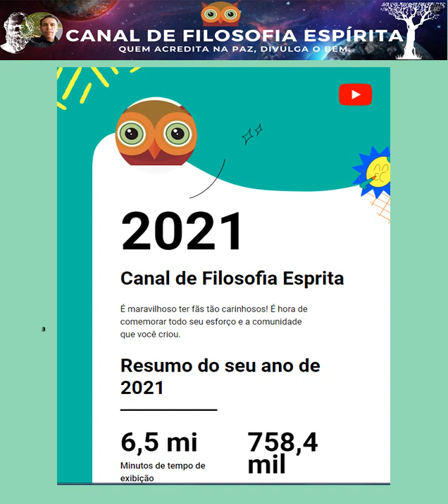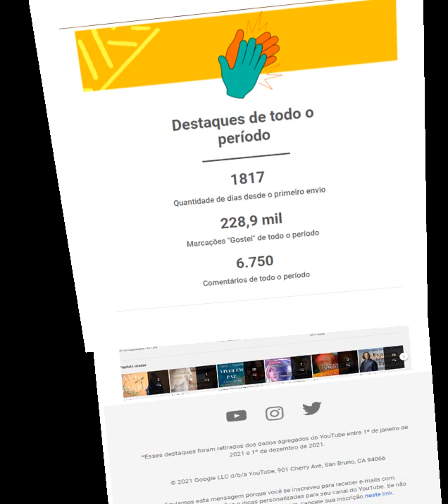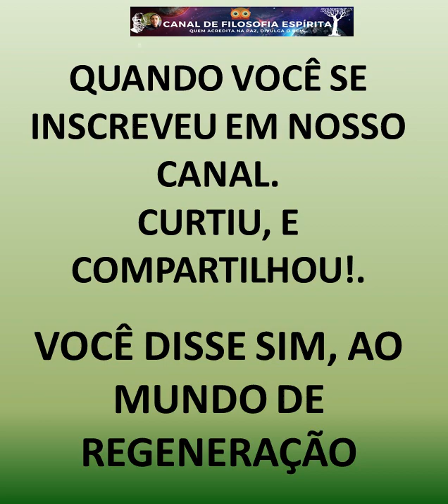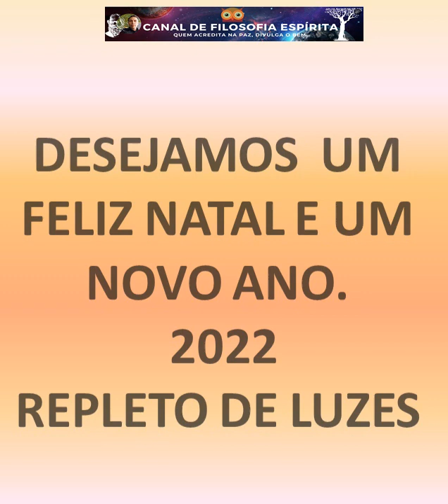PARABÉNS A TODOS. FECHANDO 2021